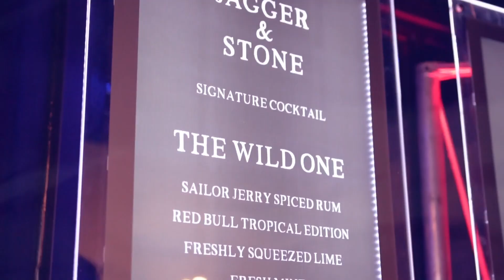Best Foreign Music - King Jeer - Cant Take My Eyes off You, Carmen Adeline - Perfect Hard, Josie V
Best Foreign Music - King Jeer - Cant Take My Eyes off You, Carmen Adeline - Perfect Hard, Josie Valerie - Crush Sunday 45
Cu-Sutele Playlist Mix made with Love by  Youtube Music Channel:
00:00:10  |  01. King Jeer - Cant Take My Eyes off You
00:02:55 | 02. Carmen Adeline - Perfect Hard
00:06:13 | 03. Josie Valerie - Crush Sunday
00:09:03 | 04. Hank Hype - Chill
00:11:27 | 05. Ian Burlak - Tanga
00:14:05 | 06. Nyvyn - Paradise Found

Welcome to our curated selection of the hottest international hits, with hottest girls featuring chart-toppers like 'King Jeer Cant Take My Eyes off You' and 'King Jeer Cant Take My Eyes off You'. Dive into the electrifying world of mega hits, fereign music, english music, spanish music, where every track is a journey through the latest in global pop sensations. Whether you're cruising down the street, hitting the books, or simply unwinding, our foreign music playlist promises to elevate your mood with best beats and captivating melodies. From the pulsating rhythms of 'Crush Sunday )' to the irresistible charm of 'Chill )', our collection spans genres and styles, ensuring there's something for every taste. Explore the dynamic fusion of pop, dance, and electronic sounds that define the contemporary music scene. Get ready to groove to the sounds of today's top 40 hits, perfect for any occasion, whether it's a night out on the town or a day at the beach. Immerse yourself in the ultimate playlist experience, designed to keep you moving and grooving from start to finish.

 This is a official artistic music video with the purpose to explore the captivating beauty of our world through the lens of our talented and beautiful models and the creative direction of Kevin Martin, Edward Lewis, Christopher Anderson. In this visually stunning presentation, our girls models are Mila Hernandez, Anna Anderson, Mia Davis, Avery Garcia, Ava Williams, elegantly showcase the allure of various breathtaking locations worldwide.